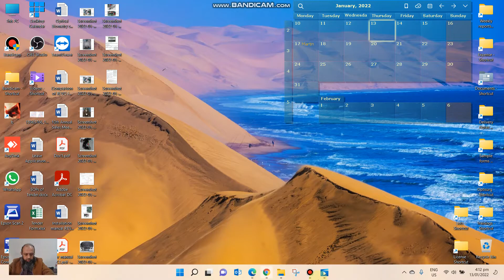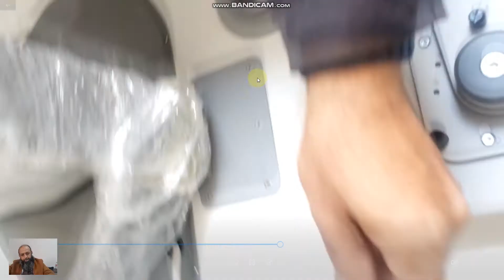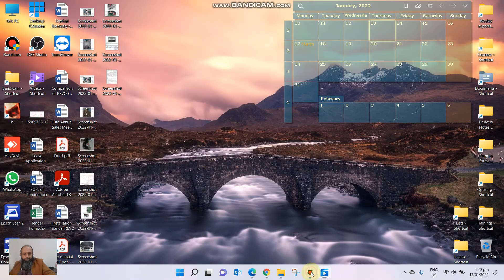OCT motorized table installation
How to install motorised table for OCT & Perimeter?